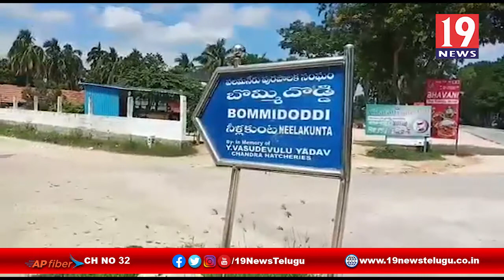బోరు కష్టాలతో బోరుమంటున్న నీళ్లకుంట ప్రజలు - చిత్తూరు జిల్లా